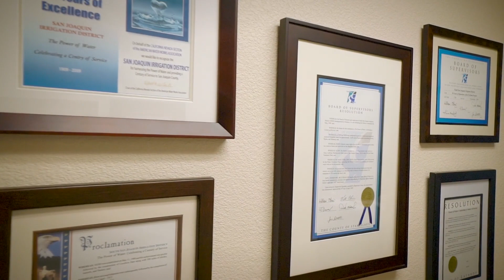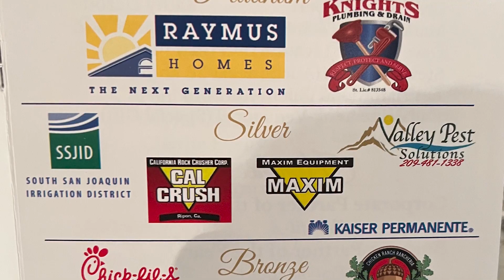SSJID Value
Learn more about the value the South San Joaquin Irrigation District provides for our customers.